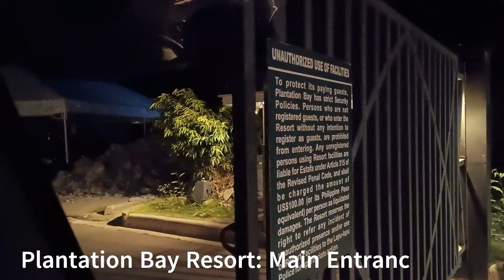Plantation Bay Resort & Spa: Our Arrival Day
PLANTATION BAY RESORT & SPA: ARRIVAL DAY

Sort of behind the scene of our arrival journey from Cebu International Mactan Airport to the resort. It took a long time during our land journey due to traffic. Thus the video was speed up. It's nice to see a change of scenery.

Side Note: Call Us Home Program: in which the package/offer includes pick-up at the airport and drop off straight to your suite. It does makes you feel like a VIP. The duration of our stay is more than three weeks, the offer suits us as a family of three. Comes with buffet breakfast, once a week laundry, twice a week room cleaning, and amenities use with consideration on certain activities some with complimentary usage and some are for an affordable fee.